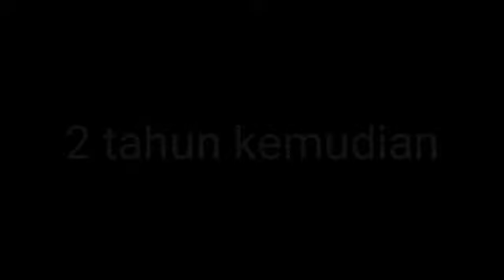para ganteng team STORY PETUALANGAN ELQ MOVIE END EPISODE - EPISODE TERAKHIR INSP.krik krik